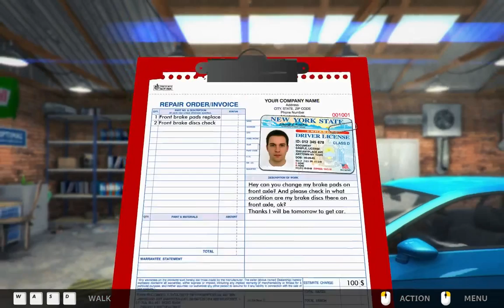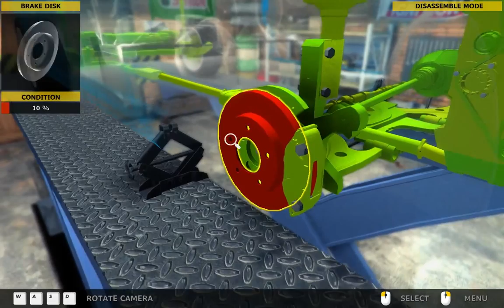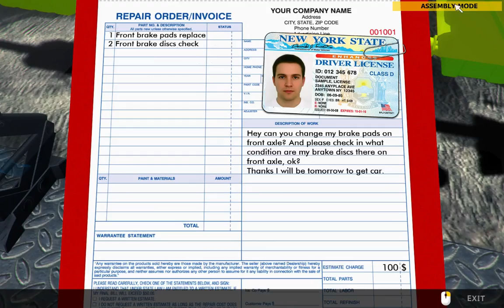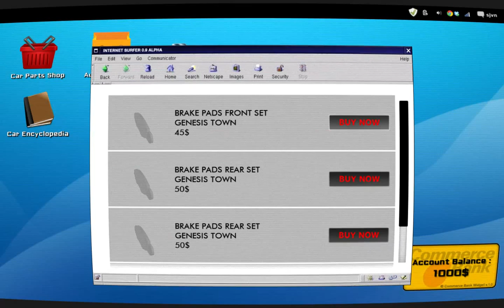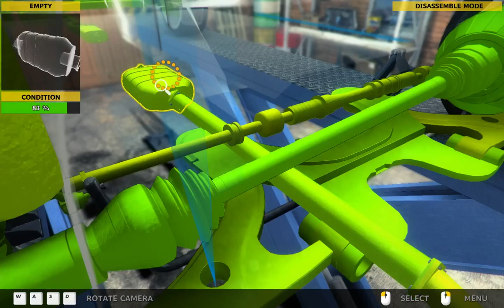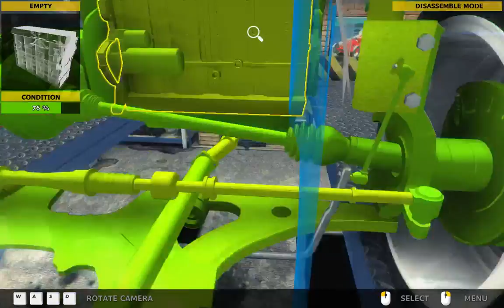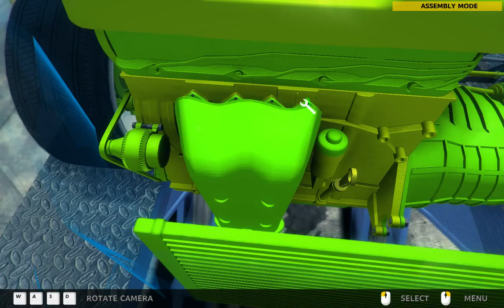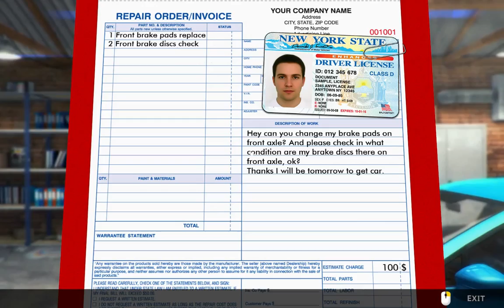Car Mechanic Simulator - Part 2